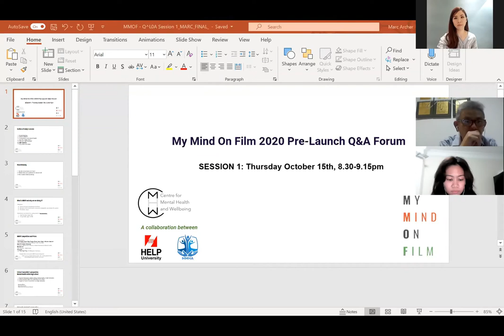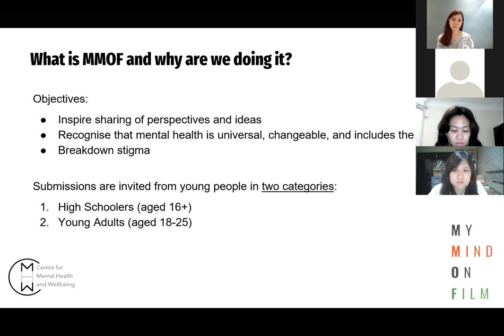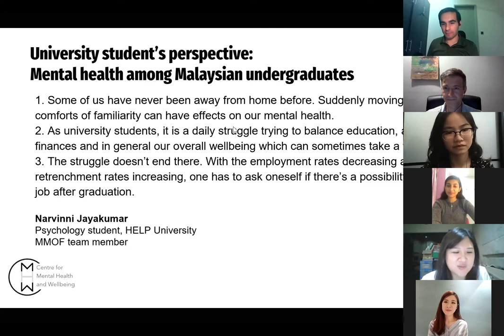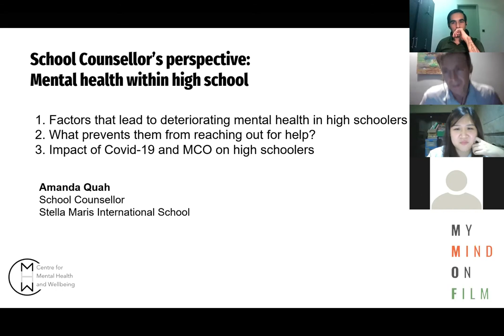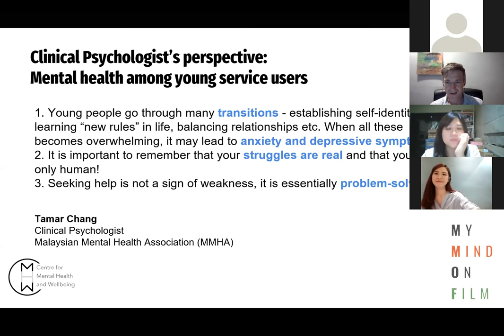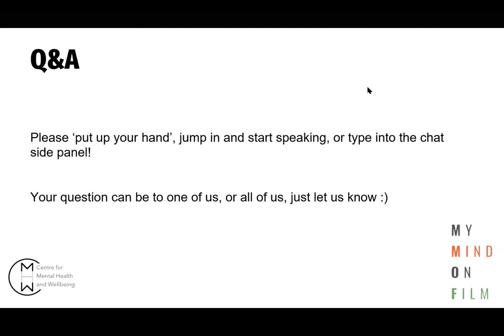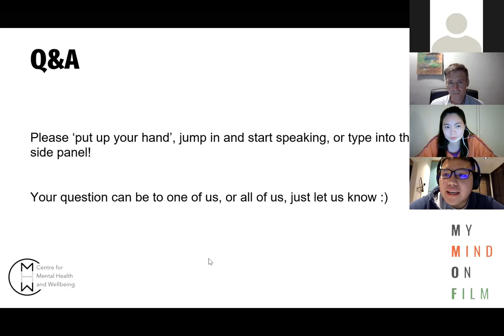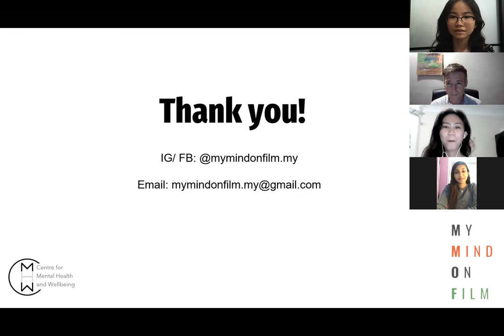My Mind On Film Pre-Launch Q&A Session 1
Please note that guidelines and criteria discussed here are provisional.

The My Mind On Film youth mental health short film festival is being launched to coincide with World Mental Health Day 2020.  During these Q&A forums we talk about the festival, why we are running it, and how to take part.

Session Outline:
1. Welcome
2. What is MMOF?
3. Young people and mental health
4. How do I make a film?
5. How can I get involved?
6. Q&A Session
7. Key points and dates.

We welcomed anyone who was interested, including students and young adults who are interested in submitting to the festival, as well as teachers, parents, counsellors, or others who wanted to know more.The sessions were intended to be open and participatory so that eveyone could ask questions, make suggestions, and help us shape the festival together.